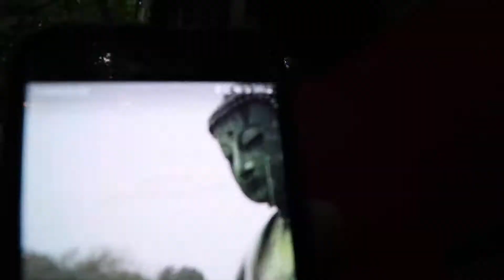Rain, pain, thunder - Bicycle Touring Europe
One of the most miserable 36 hours I've experienced on this ride so far.

Camera: Canon 200D/SL2
Lens: Canon 10-18mm
Microphone: Rode Video Micro

Music Artist: Zeeky Beats
Track Title: Roses